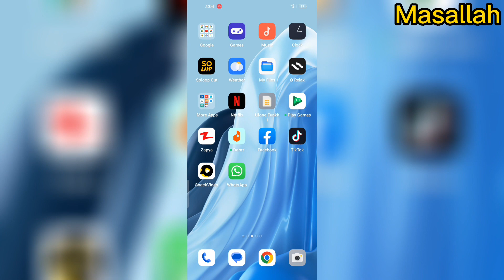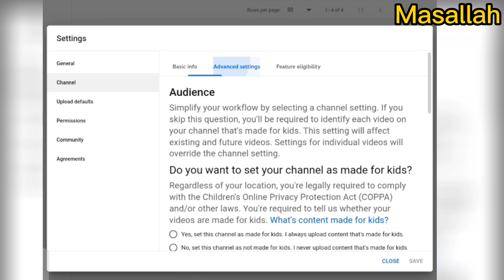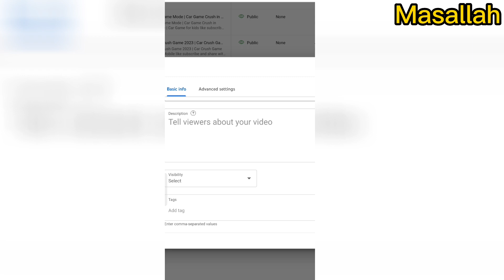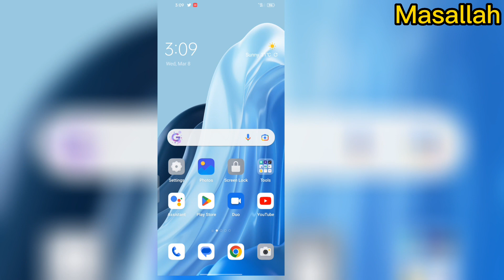Viral YouTube Setting 2023 | How to customize YouTube with All Setting 2023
YouTube Basic Important Setting 2023 | How to customize YouTube with All Setting 2023